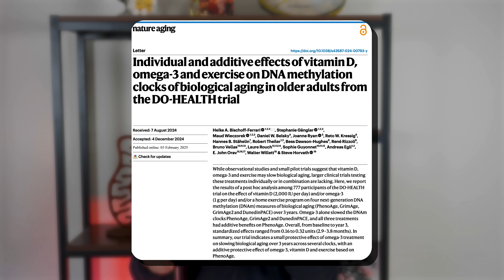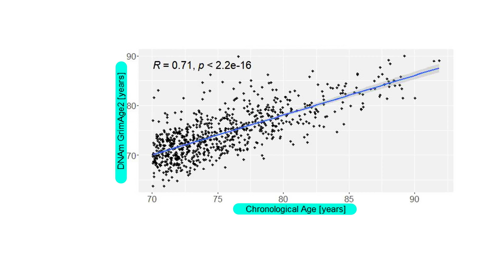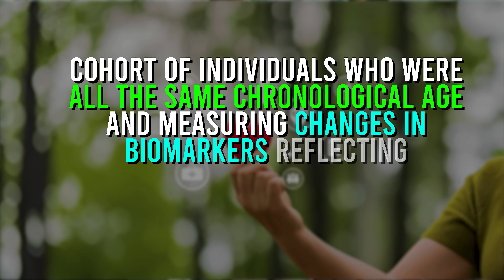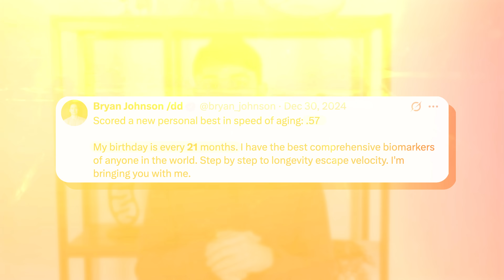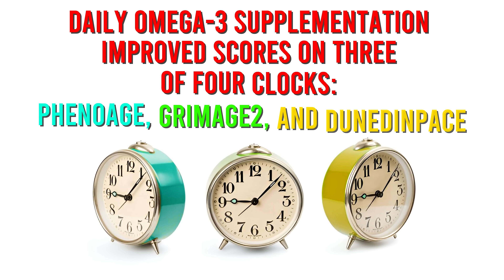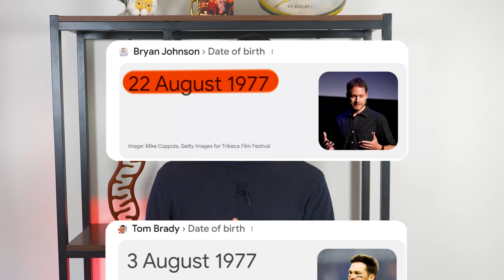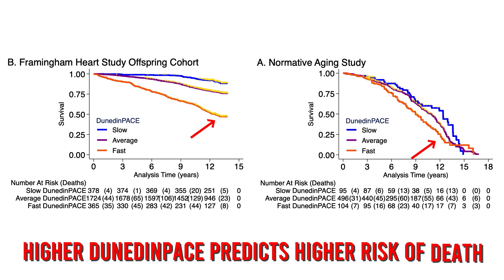The Key To SLOWING Aging? $1 Omega-3 vs. $2M Anti-Aging Protocol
New Research in Nature Aging suggest Omega-3 supplementation could significantly slow your pace of aging. But there’s more to the story. In this video, we break down these new data, framed by claims made by the internet’s famous immortal centi-millionaire, Bryan Johnson. It’s a ‘zigzagging’ video, but hopefully the journey provides you useful insights and entertainment along the way.

Chapters
0:00 – Slow Aging for Less Than $1/day
0:34 – Who is Bryan Johnson?
1:52 – New Research on Antiaging
3:13 – Four Different Aging Clocks
3:58 – DunedInPace
6:33 – Omega-3 and Pace of Aging
8:06 – What Do the Numbers Really Mean?
11:58 – Takeaways

For references, link and a written breakdown, please see the associated Newsletter. This is also where you can get my latest scientific breakdowns